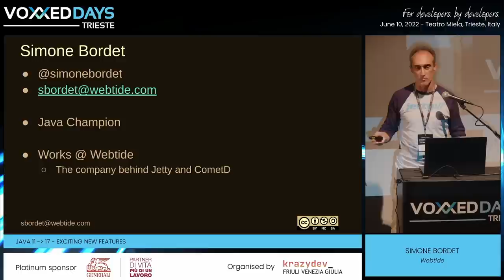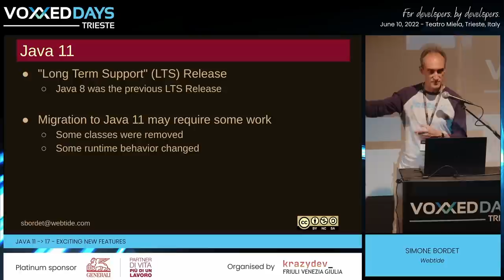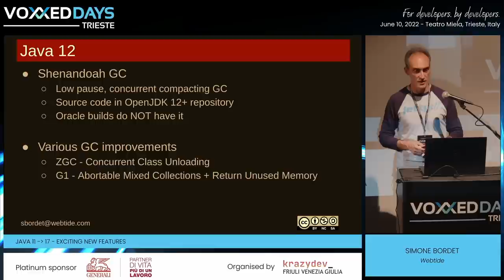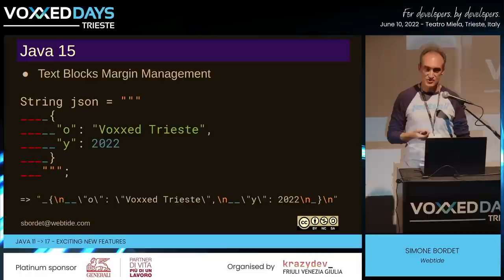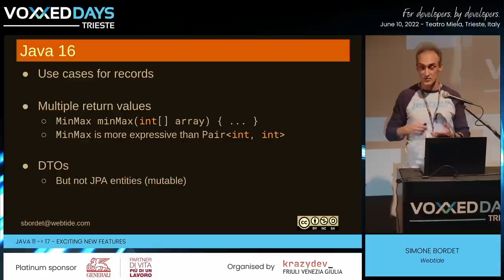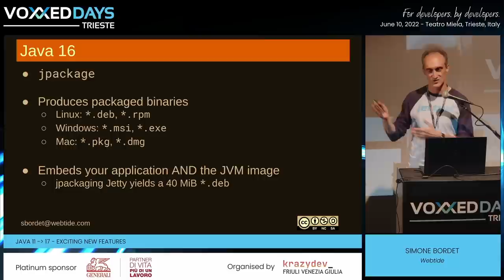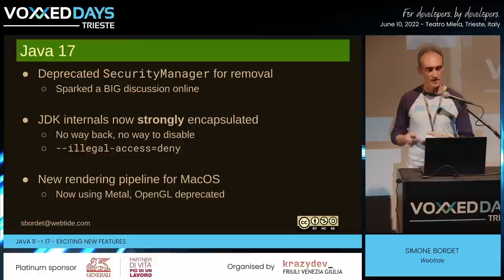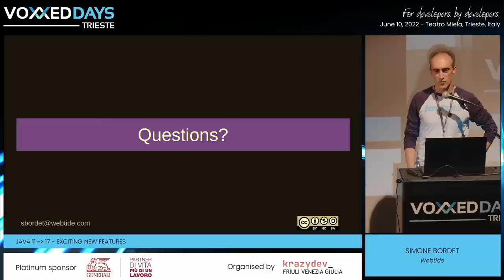[VDTRIESTE22] Java 11 to 17 - Exciting New Features - Conference by Simone Bordet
Java 17 has landed, it's the new "LTS" release, and with respect to Java 11 ships spectacular new features and improvements.
As Java 17 will be the minimum requirement for Spring 6, Jetty 12, and probably many other popular Java libraries, this session will:
- Look at the major new features introduced since Java 11
- Talk about the most important improvements
- Discuss how to upgrade your code to Java 17
- Save from ossification many Java developers

🎤 WHO IS SIMONE BORDET
Simone is one of the Eclipse Jetty project leaders, the CometD project leader, and a Java Champion. Simone works as Lead Architect at Webtide, the company that provides support and services for Jetty and CometD. Active open-source developer, he founded and contributed to various open-source projects such as Jetty, CometD, MX4J, Foxtrot, LiveTribe, and others.
Simone has been a technical speaker at various national and international conferences such as Devoxx, JavaOne, CodeMotion, etc., and is a co-lead of the Java User Group of Torino, Italy.
Simone specializes in server-side multi-thread development, JEE application development, Comet technologies applied to web development, web network protocols (HTTP/1/2/3, WebSocket), and in high-performance JVM tuning, with a passion for garbage collectors.